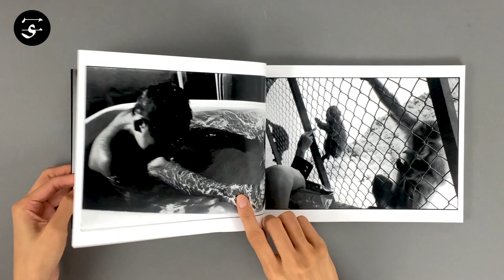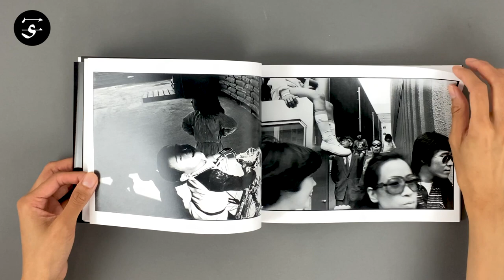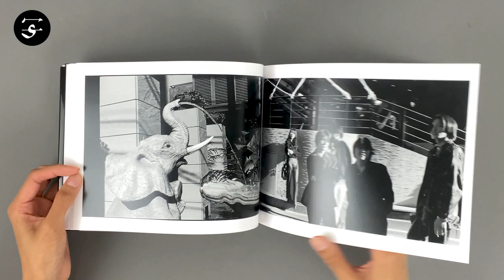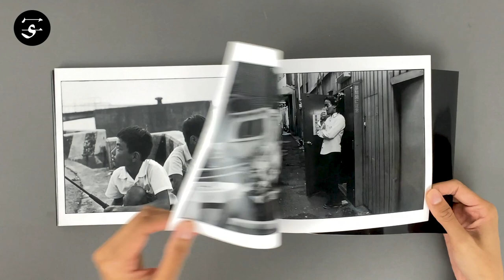Jun ABE "Black & White Note 3" / 阿部淳『黒白ノート3』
Almost ten years after the publication of the previous “Black & White Note 2” (released in 2012), Osaka-based Jun Abe releases this stellar collection of street photographs from the 80s and 90s.

Abe, whose street photography has been honored with a Society of Photography Award in 2013, made the selections for this photobook without the constraints of a theme, location or time period. Free to choose and edit as he pleased, Abe delivered an expressive marvel of moments, moods, situations and faces.

Book Size: 247 × 182 mm
Pages: 128 pages, 124 images
Binding: Softcover
Publication Year: 2021